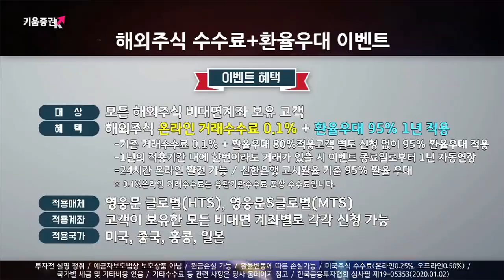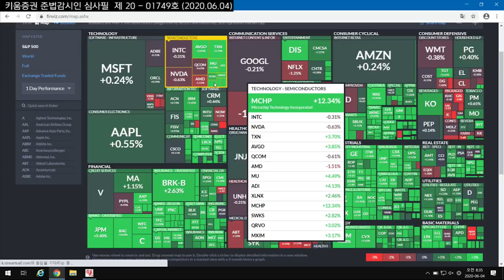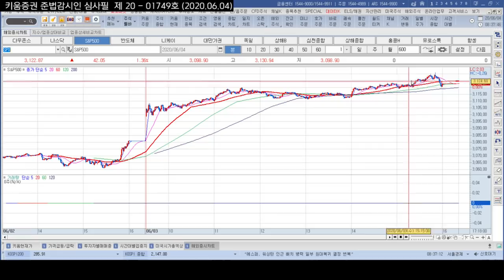과할만큼 선방한 어제장, 오늘 주요 수급주체는? (모닝노트.시장분석/20.06.04)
경기 회복 기대감이 확산되면서 경기민감주가 시장을 이끌어 가고
업종별 차별화가 지속되고 있는 상황
15만명 규모의 대규모 임상 시험을 준비 중이라는 보도로
업종별 차별화 확산
이런 가운데 5월 ADP 민간고용 보고서는 ​
​지난달보다 개선된 276만건 감소로 발표. 물론 ADP 고용지표의 경우
변동성이 워낙 커서 향후 수정 가능성이 있으나
고용불안을 완화시켰다는 점에서 위험자산 선호심리 긍정적​
한편 반도체업종의 호재가 어제 국내시장에는 선반영됨
경기민감주에는 긍적적인 모습을 보일 것...ECB통화정책회의에 대한 기대감
오늘 수급주체로는 기관투자자가 오늘장에서 어떤 모습을 보일지 주목
어제 15시 ~ 15시30분 외국인의 대규모 선물 매매, 수급적인 요인을 중심적으로 봐야함

​강병욱 앵커, 김주연 앵커, 서상영 키움증권 투자전략팀장
​「좋아요」와 「구독」 잊지 말고 눌러주세요​
06/04 미증시 업종별 차별화 지속된 가운데 강세